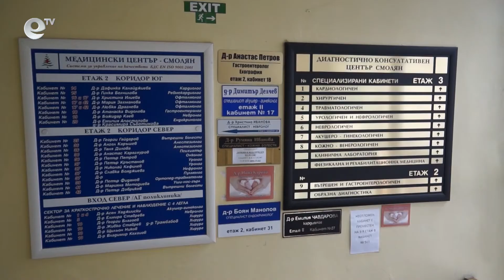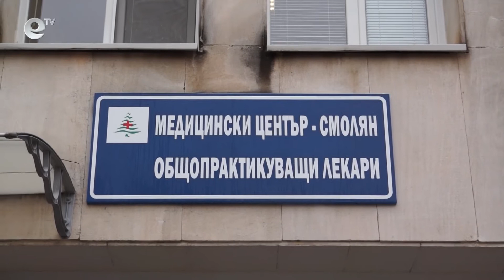Смолян остана една от малкото области, в които все още няма ковид зона